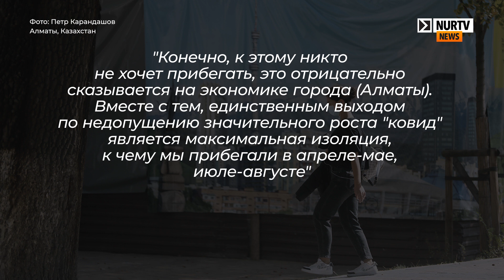Эпидситуация в Казахстане ухудшается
На онлайн-брифинге акимата Алматы глава палаты предпринимателей заявил об ухудшении эпидситуации в городе и обозначил показатели заболеваемости, при которых в Алматы введут ограничения на работу объектов и предприятий.

"Цифры говорят об ухудшении эпидситуации в Алматы - продолжает увеличиваться число заболевших коронавирусом. На утро 13 октября это 14 000 заболевших.

Причины роста "ковид" на сегодня две - ввоз вируса из-за границы и несоблюдение жителями мер санбезопасности, это маски и дистанцирование", - заявил глава палаты Нариман Абильшаиков. По его словам, некоторые объекты бизнеса не соблюдают санитарные меры, в связи с чем Алматы стал лидером антирейтинга в Казахстане по количеству административных штрафов.

Тем временем, в двух районных центрах Северо-Казахстанской области выставили шесть блокпостов и организовали дежурство полицейские, передает NUR.KZ со ссылкой на официальный сайт МВД Polisia.kz.

Здесь стражи порядка несут службу, направленную на нераспространение COVID-19. Вместе с ними работают санврачи, медики и представители акимата. Так, 4 блокпоста на въездах в город Булаево района Магжана Жумабаева действуют с 9 октября. Два блокпоста начали функционировать с 00:00 часов 12 октября в Мамлютке. Кроме того, правоохранители усилили патрулирование административного центра Есильского района - села Явленка. Тут сотрудники следят за соблюдением ограничительных мер. По данным полицейских, с середины июля в регионе выявили больше 1,5 тыс. нарушений санитарных норм, 745 из них - в Петропавловске